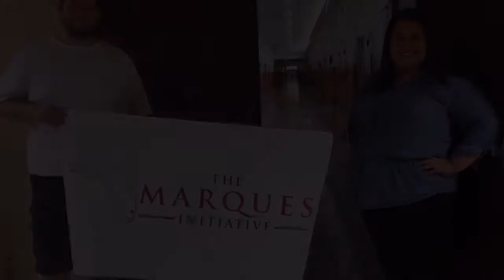Paint a School Mural HD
On October 24th, TMI Members and Local Residents Gathered to Paint a School Mural at a Title One School Inspired by The Very Hungry Caterpillar in Order to Promote Children Literacy and to Beautify the School!